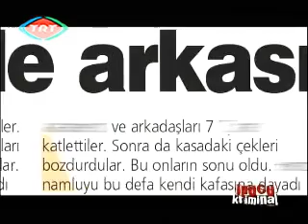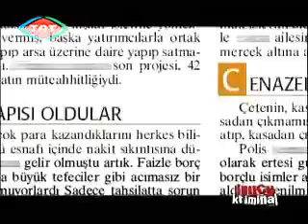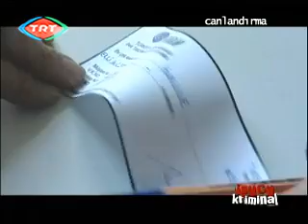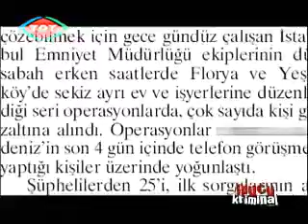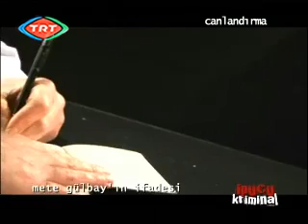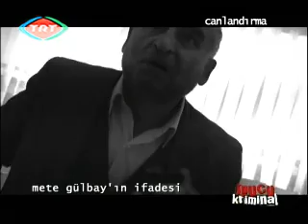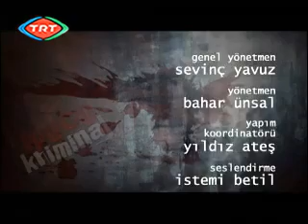İpucu Kriminal – Katliam (+13) Belgeselia Polisiye Belgeseller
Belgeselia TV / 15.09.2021